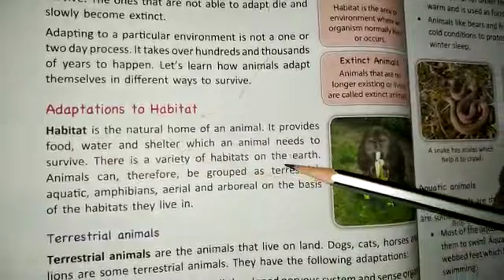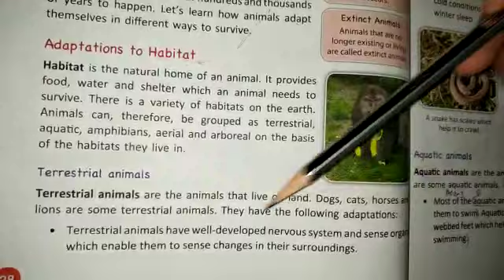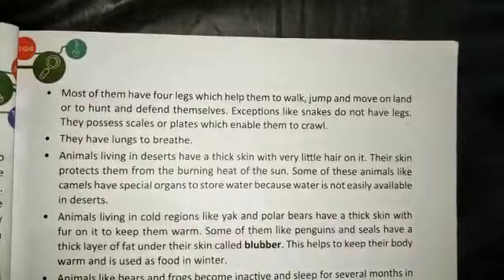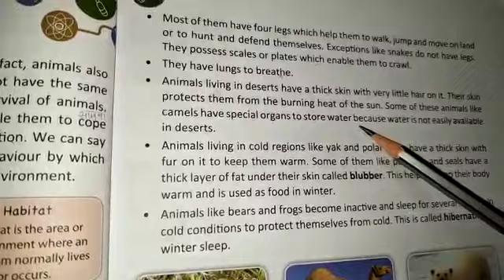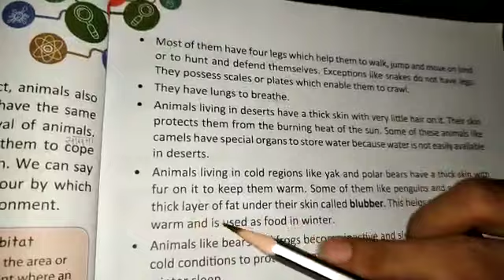Class 4 Science lesson 4 Adaptation for survival in animals ( Part 2) Topic - Adaptation to Habitat